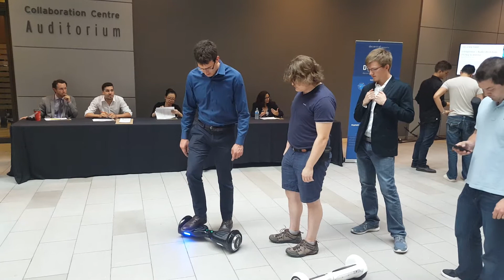'Mini-Segway' at DEC_TECH Meetup in Toronto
It is HARD to get started :-)

Tiny, tiny movements needed.   Very easy to over-compensate.

The many names and 're-brands' of this product: Mini-segway, Hoverboard, Chic Smart 2-Wheel Self-Balancing Scooter, Swegway, AirBoard, Drifting Board, IO Hawk, PhunkeeDuck, MonoRover R2, Muzeli, Monsterwheel...